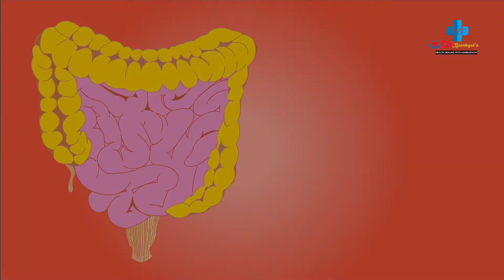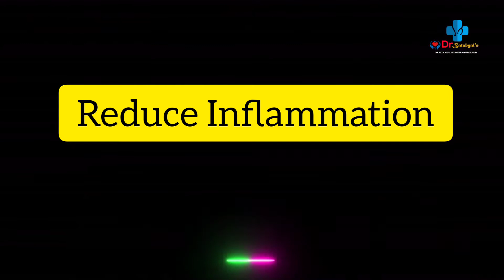Potatoes: Good or Bad⁉️ आलू के फ़ायदे, आलू के स्वास्थ्य लाभ, Health benefits of potato in Hindi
Potatoes are one of the most common and important food sources on the planet.

Are potatoes good for you, or bad? This video reviews the research-based facts.

This Video is on the amazing benefits of Potatoes. They are high in vitamin c, vitamin b6 and potassium. They are even great in fighting diseases.

►Let’s take a look at 10 major health benefits of potatoes

1. Prevent Heart Diseases
2. Treat Diarrhea
3. Treat Kidney Stones
4. Protect and Moisturize the Skin
5. Aid in Weight Gain
6. Easy to Digest
7. Reduce Inflammation
8. Treat Scurvy
9. Lower Blood Pressure
10. Aid the cognitive process

🎤My Mic

Thanks & Regards🩺
Dr. Batabyal's Health Healing with Homeopathy

📍Do Visit Our Facebook Pagr If You Wish To Keep Updated..